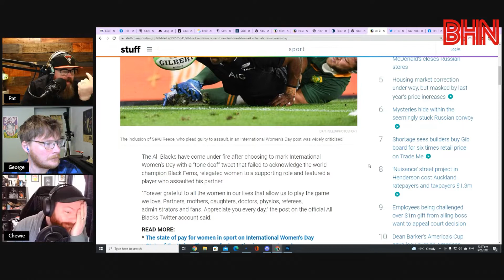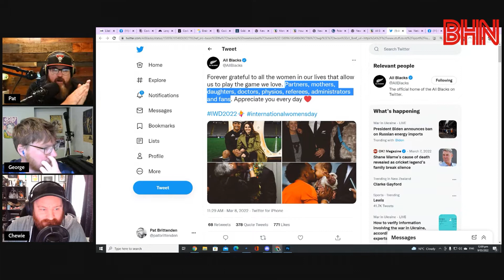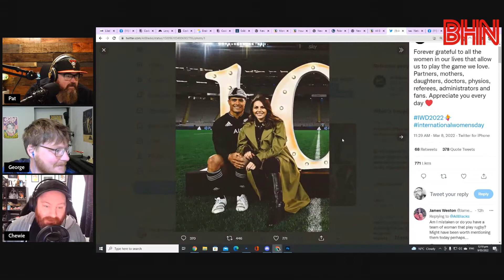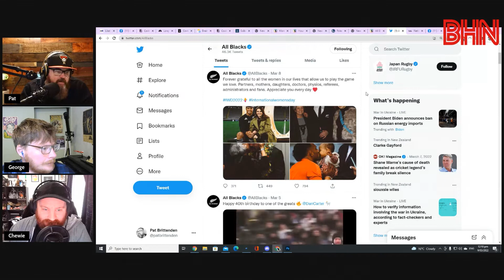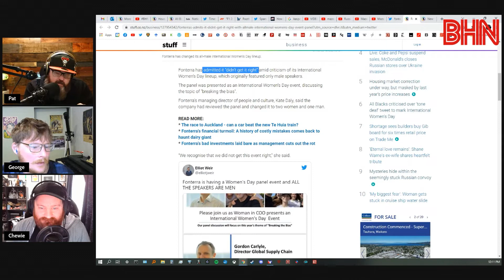BHN The All Blacks really don't understand how to celebrate women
The All Blacks chose to celebrate International Women's Day by not mentioning the World Champion Black Ferns, highlighting the roles of women as 'supporters' and background figures in the rugby world and using images of someone who admitted assaulting his female partner and another who cheated on his partner...nice work NZ Rugby!